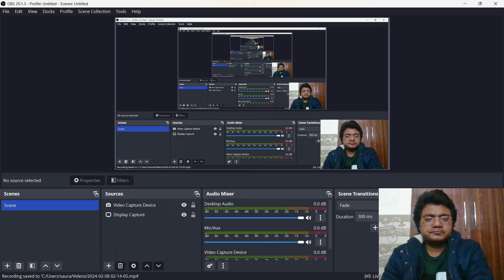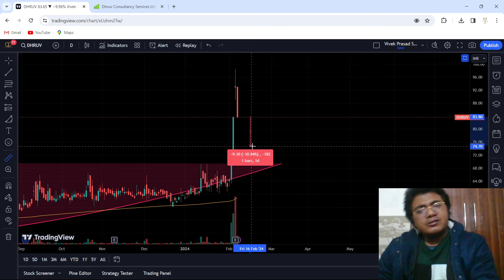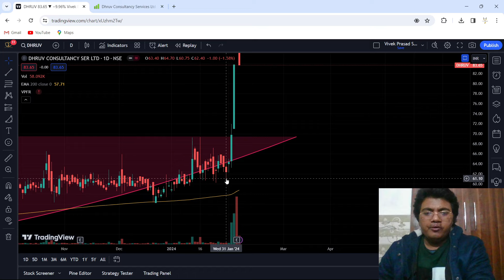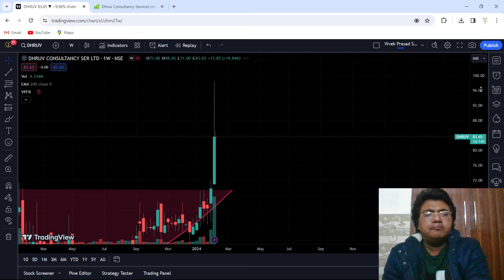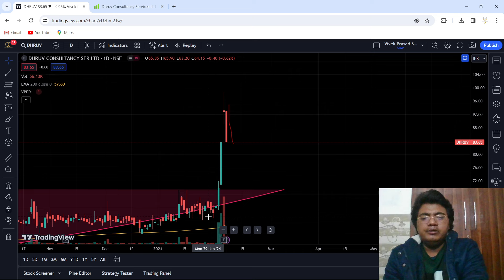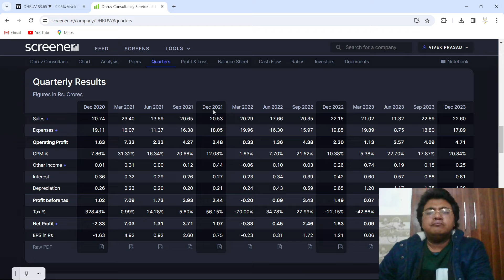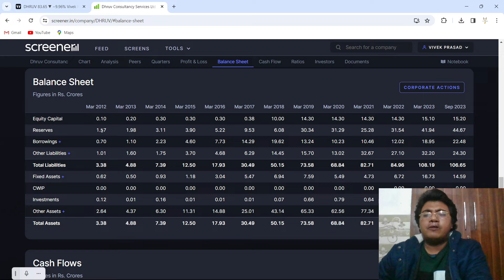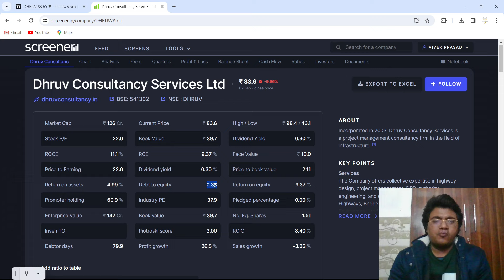Dhruv Consultancy Share News | Dhruv Consultancy Share Analysis I Potential Multibagger Share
📈 Welcome to our in-depth analysis of Dhruv Consultancy, a hidden gem in the stock market that could be the next multibagger! 🌟  In this video, we meticulously dissect the stock charts, exploring potential trends and patterns that could transform Dhruv Consultancy into a multibagger opportunity for savvy investors. 🌐💰
🔍 Key Insights:

📈 Technical Analysis: We break down Dhruv Consultancy's stock charts using advanced technical analysis tools. Explore key indicators, trendlines, and support/resistance levels that offer valuable insights into the stock's past performance and potential future movements.

📉 Critical Price Points: Identify crucial price levels that may act as catalysts for Dhruv Consultancy's upward trajectory. Our analysis delves into potential entry and exit points, empowering you to make well-informed investment decisions.

🔄 Chart Patterns: Uncover any recognizable chart patterns that may indicate future price movements. From bullish trends to reversal patterns, we explore the visual cues that seasoned traders use to anticipate market behavior.

🚀 Catalysts for Growth: Connect the dots between the stock chart movements and potential growth catalysts for Dhruv Consultancy. Understand how external factors, news, and industry trends align with the chart patterns, signaling a possible multibagger opportunity.

📊 Historical Performance: Explore the historical performance of Dhruv Consultancy's shares and understand the factors that have influenced its price movements. Learn from the past to navigate the future with confidence.

📉 This video is designed for both novice and experienced investors seeking to harness the power of technical analysis. However, always conduct your own due diligence and consider consulting with a financial advisor before making any investment decisions.

🚀 Join us on this thrilling journey as we unravel the potential multibagger status of Dhruv Consultancy through insightful chart analysis. Hit play now and equip yourself with the knowledge to navigate the dynamic world of stock trading! 🌐💹

multibagger stocks
multibagger stock kaise chune
multibagger stocks kaise dhunde
breakout stocks kaise dhunde
multibagger stocks for 2024 india